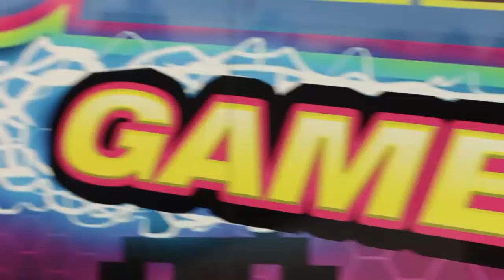STREET PARTY GAME TRUCK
WE COME TO YOU!
Street Party Game Truck brings the games to your home or business in the Jacksonville area. All we need is a place to park, kids to play (big kids too!) and it's GAME TIME! With us bringing all the games to you and having a game coach to run the event, this will be the easiest party you'll ever have.